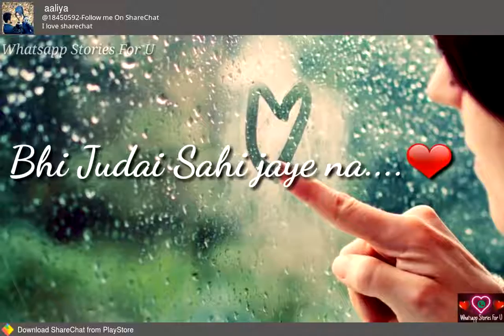Kyu ek pal😔 video status